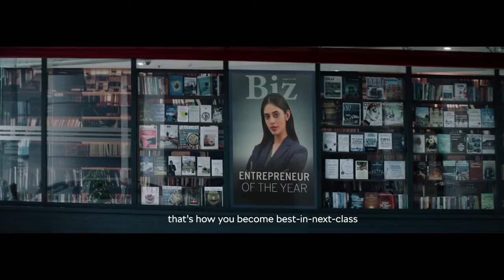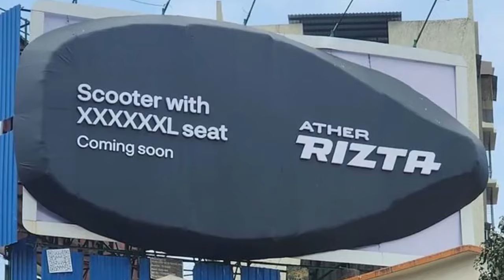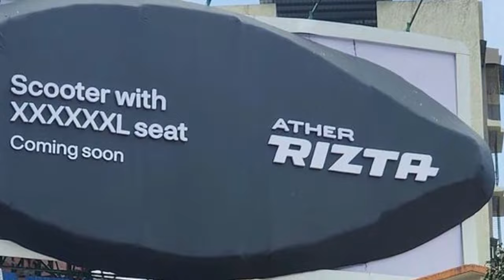Maruti Swift 2024 ने आने से पहले ही भौकाल मचा दिया 🔥🔥🔥 || Ather Rizt launch in India || news #15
Maruti Swift 2024 नेआने से पहले ही भौकाल मचा दिया 🔥🔥🔥 || Ather Rizt launch in India || Toyota Taisor

xuv 300 facleift launch
skoda sub 4 meter suv
skoda sub 4 meter suv india
toyota taisor 2024
taisor toyota
toyota taisor
taisor